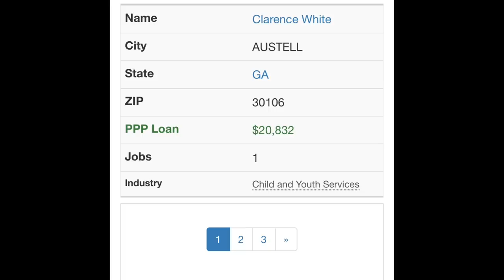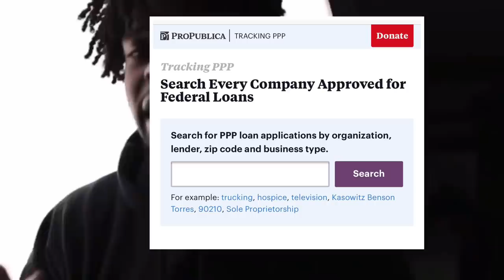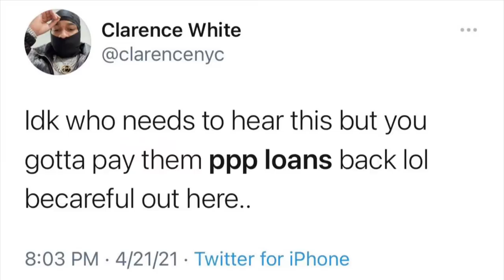Clarence NYC ALLEGEDLY obtained a PPP loan for... 😳